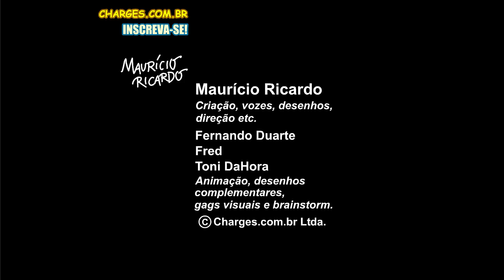Imagina político preso que nem ladrão comum! (Do Baú)